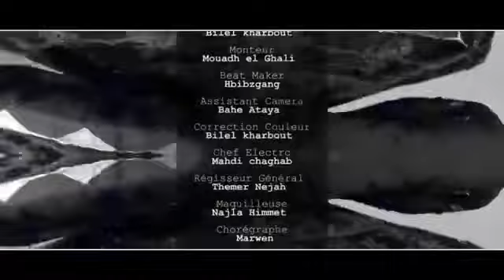اغنية تركية 2016